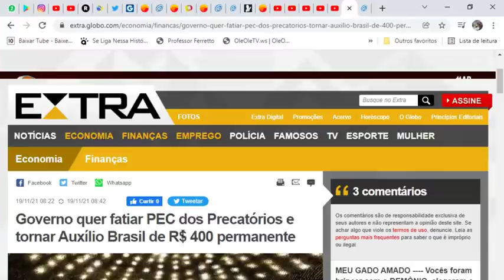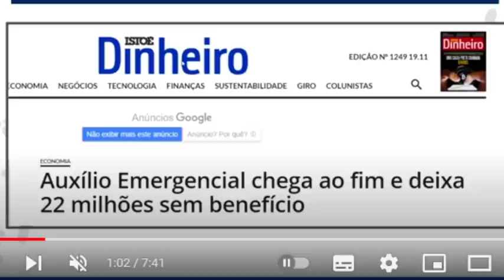EXCLUSIVO: Governo Bolsonaro NÃO TEM VOTOS para APROVAR PEC dos Precatórios (R$ 400) no SENADO! VEJA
SIGA O INSTAGRAM @blogalexsilva ​ - O Comunicador, Radialista, Pesquisador e Publicitário Alex Silva, explica neste vídeo sobre: 🤔EXCLUSIVO: Governo Bolsonaro NÃO TEM VOTOS para APROVAR PEC dos Precatórios (R$ 400) no SENADO! VEJA✔👀 👈 AuxílioBrasil QueroProrrogaçãoDoAuxílioAtéDezembro2021 QueroMeuGásDosBrasileiros ValeGás SenadoVotaLogoNaPec AlexSilvaSilvaExplicaTudo Veja agora com todos os detalhes nesse vídeo. E mais: Você joga FREE FIRE? Esse canal eu SUPER RECOMENDO: Trainee Player